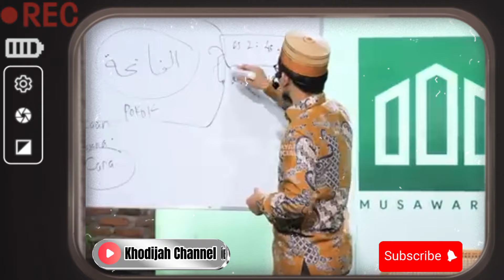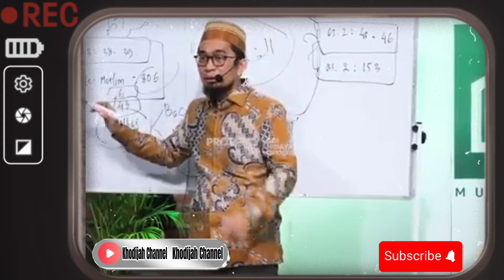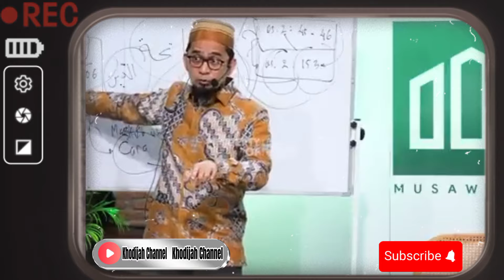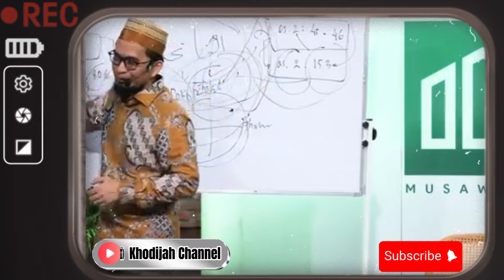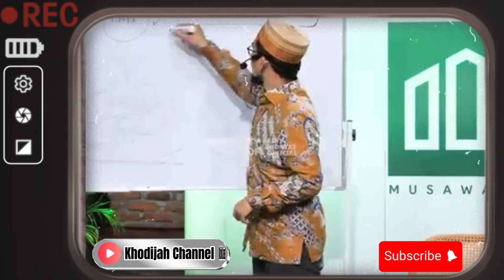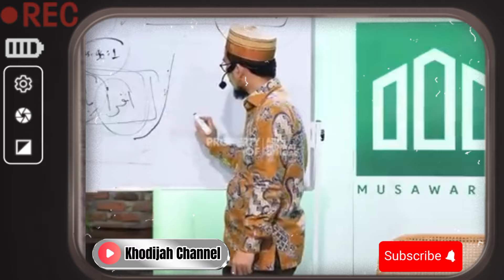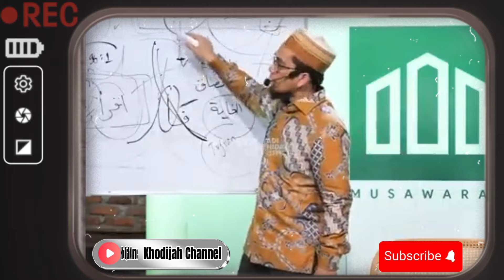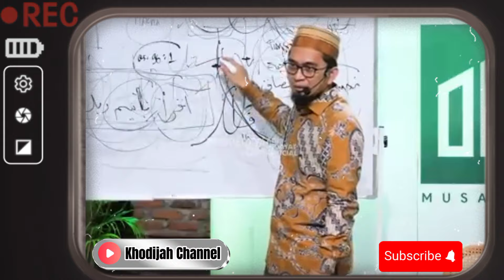Ustadz Adi Hidayat - Ketika Diberikan Ujian Hidup Ingatlah selalu Ayat ini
Selamat datang semua sahabat Khodijah channel semoga kita semua senantiasa diberikan kesehatan,umur yang berkah, rezeki yang berlimpah, usaha yang lancar dan selalu dalam lindungan Allah subhanahu wa ta'ala
Pada video kali ini channel kami akan menyampaikan kajian dari "Ustadz Adi Hidayat LC, MA" tentang

KETIKA DIBERIKAN UJIAN HIDUP INGAT SELALU SATU AYAT INI

semoga seluruh ilmu yang disampaikan bermanfaat untuk diamalkan dan dipraktekkan dalam kehidupan sehari-hari dan semoga kita mendapat syafaat ROSULULLAH SAW di hari akhir 🤲

Simak penjelasannya lengkapnya dalam video berikut ini
biasakan untuk tonton video sampai akhir agar tidak salah faham‼️
jazakallahu khayran katsiran 🙏

Jangan lupa MOHON DUKUNGANNYA dengan cara klik LIKE,COMMENT DAN SUBSCRIBE untuk membantu mengembangkan channel ini agar bisa menebar manfaat lebih banyak lagi dan Mudah-mudahan apa yang disampaikan bisa menjadi amal jariyah untuk kita semua

hanan attaki
uah
istighfar 100x
gus baha